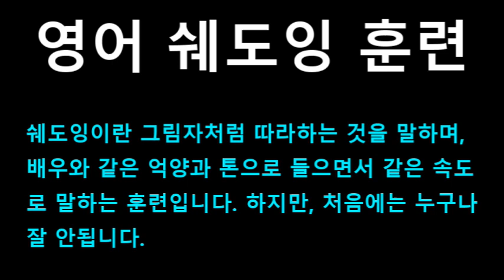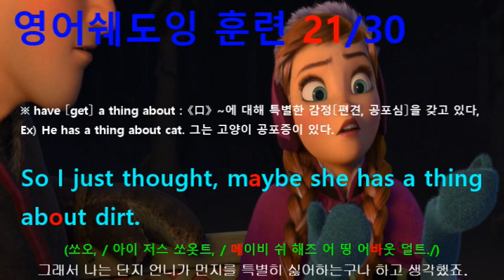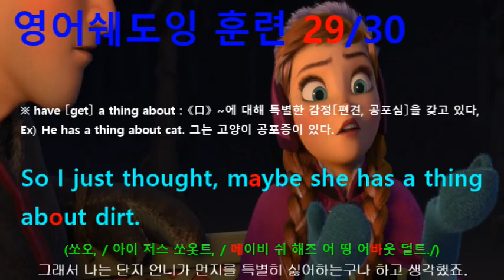[영어쉐도잉] 겨울왕국 (Frozen I) #470 - So I just thought, maybe she has a thing about dirt.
#470 : So I just thought, maybe she has a thing about dirt.
#471 : Didn’t your parents ever warn you about strangers?
#472 : Yes, they did. But Hans is not a stranger.
#473 : Oh, yeah? What’s his last name?
#474 : Of the Southern Isles.
#475 : What’s his favorite food? // Sandwiches.
#476 : Best friend’s name? // Probably John.